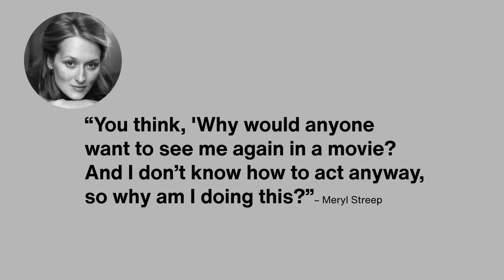How To Deal With Imposter Syndrome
Conquering Imposter Syndrome: Strategies and Insights

Imposter Syndrome, a pervasive feeling of self-doubt and fear of being exposed as a fraud, affects many, especially those in creative and professional fields. This video delves into the heart of Imposter Syndrome, showcasing how even acclaimed actress Meryl Streep struggles with these feelings. It highlights the importance of vulnerability in creativity and the danger of letting our egos dictate our self-perception. The video offers practical advice for overcoming these insecurities by embracing a learner's mindset, focusing on growth, and employing non-violent communication to objectively evaluate one's work without self-judgment. By acknowledging our true selves and our core skills, irrespective of the field, we can navigate through the oscillation of taste and skill, ultimately reducing the gap between perceived and actual abilities. The speaker, sharing personal breakthroughs and mental strategies, encourages viewers to compare themselves only to their past selves, not to others, as a measure of growth. This empowering narrative urges us to find joy in our journey, emphasizing learning and authenticity over perfection and external validation.

We love getting your letters. Send them here:
556 S. Fair Oaks Ave. #34

Host: Chris Do (Bald Asian Guy Talks About Business)